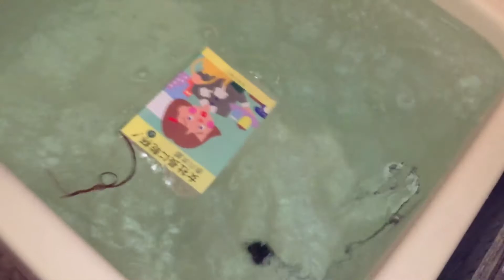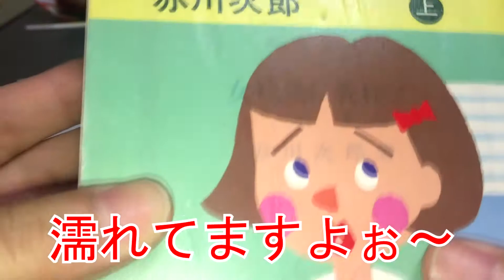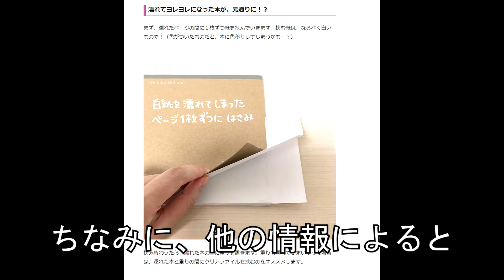本を濡らした時の応急処置やってみた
紙質によってもできなかったりするらしい。

※自身のニコ動より転載